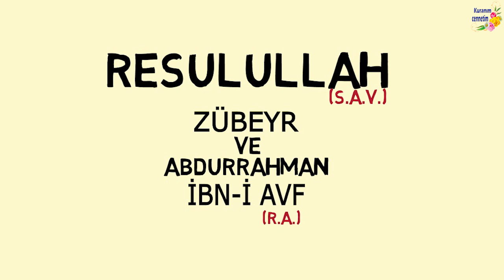Bugün bir hadis öğrenelim